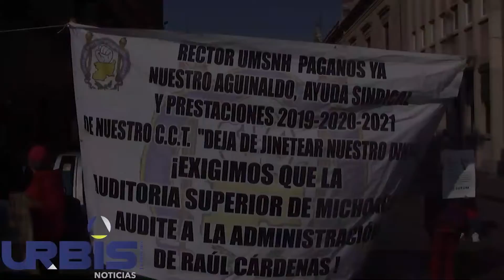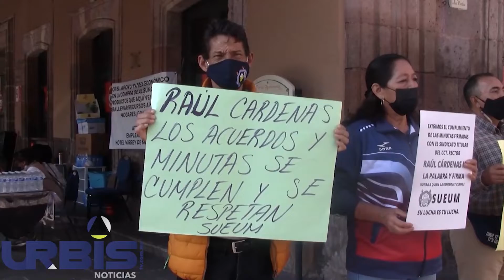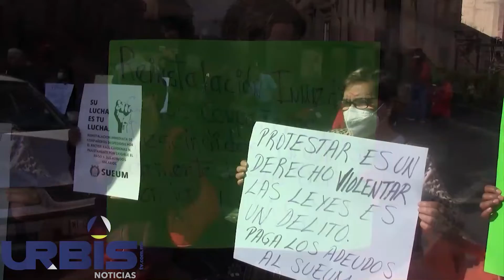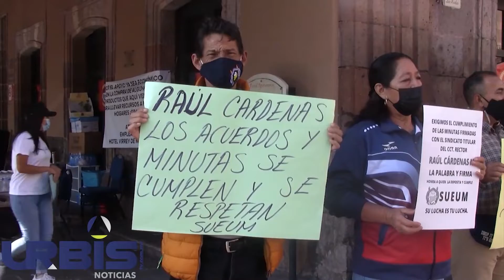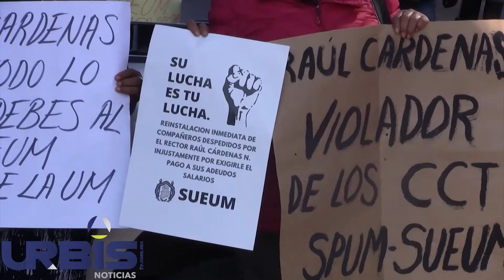Trabajadores del SUEUM exigen el pago de prestaciones y la reinstalación de 26 de sus compañeros.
1.-Trabajadores del SUEUM exigen el pago  de  prestaciones y la reinstalación de 26 de sus compañeros.

2.-No habrá aumento de impuestos para  personas con discapacidad  ni para hombres y mujeres de la tercera edad.

3.- En Michoacán no pasará un presupuesto para asuntos de carácter clientelar Hernández Peña.

4.- Las reservas de la oposición al presupuesto federal no son por Gusto: Daniela de los Santos.

5.- Por fin  Alfonso Martínez pone en marcha programa integral de bacheo.

6.- Aprueban borrón y cuenta nueva en trámites vehiculares.

7.- Piden Ayuntamientos a Gobierno Estatal, dejarles tutela de Policías en Mando Único.

Hoy en UrbisTV Noticias 09 de noviembre de 2021.